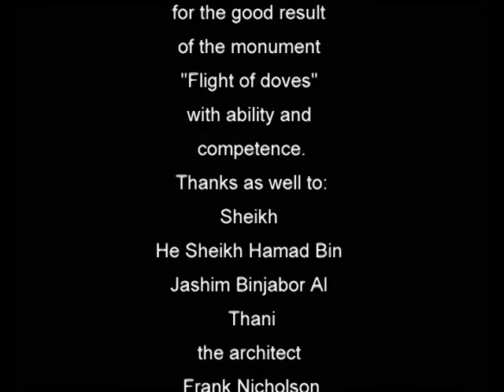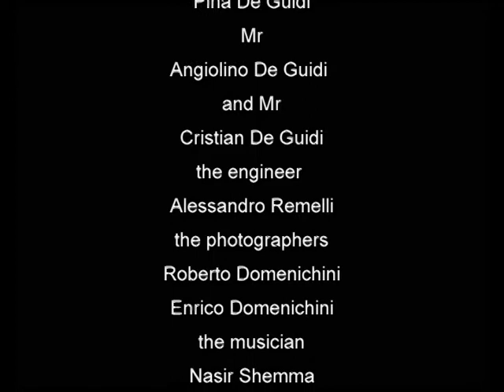VTS 01 1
volo di  colombe  monumento  Qatar